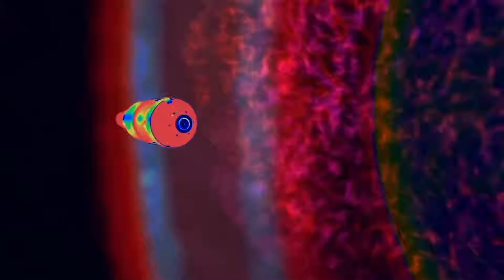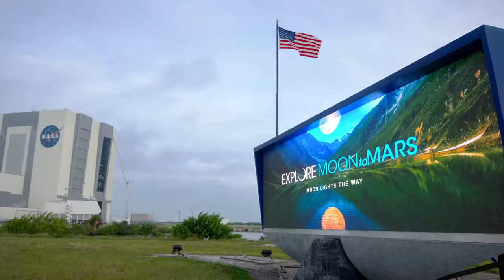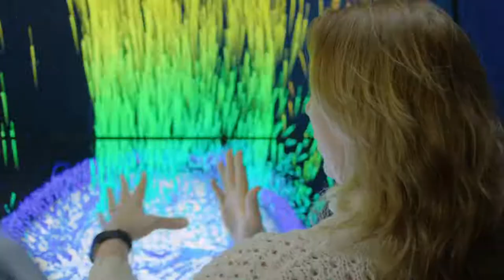We Are Going To The Moon - NASA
We are going to the Moon, to stay, by 2024. And this is how.

Credit: NASA